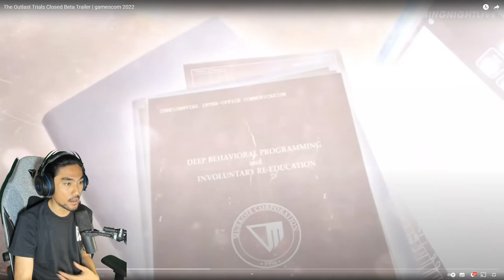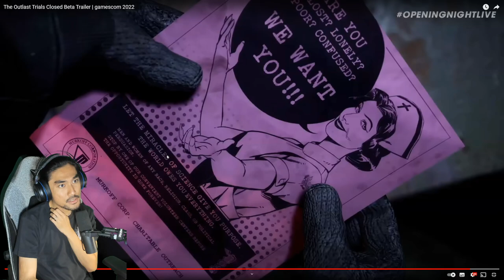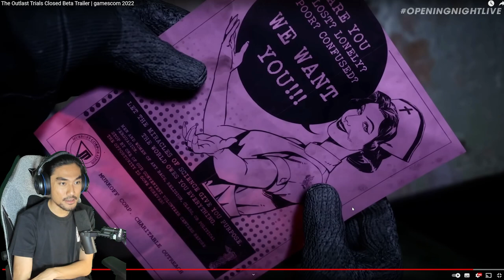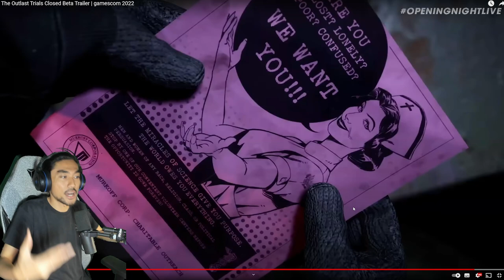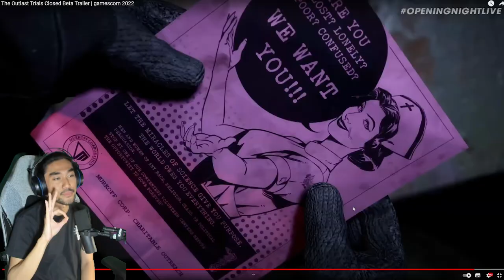*OMG* THE OUTLAST TRIAL BETA! (MALAYSIA) with RezZaDude